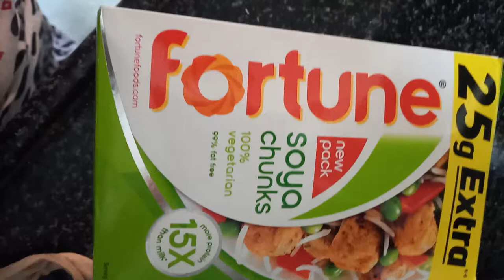Soya Chunks recipe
,, active cases,